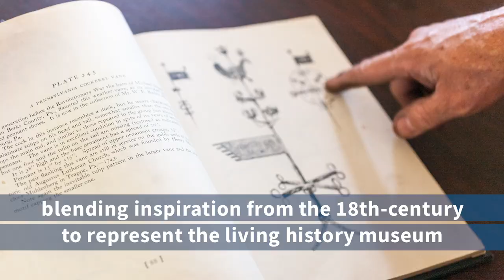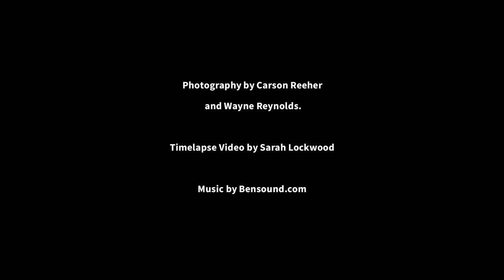Weather Vane Installed at the Art Museums of Colonial Williamsburg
Installed January 23, 2020, this 10-foot-tall, 200-pound collaboration between the historic blacksmiths and silversmiths will soon welcome guests through the new Nassau Street entrance of the Art Museums of Colonial Williamsburg!

Learn more about the expansion of the Art Museums of Colonial Williamsburg